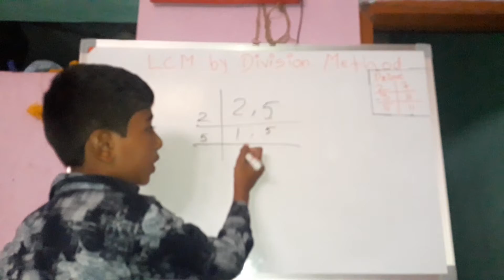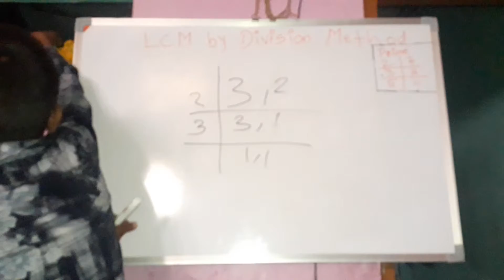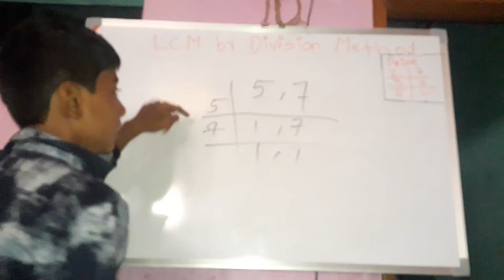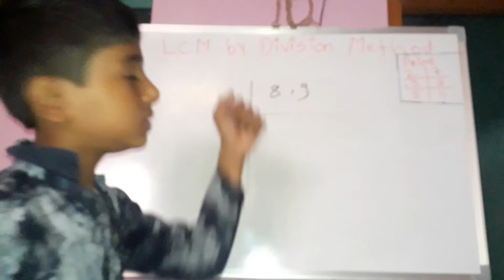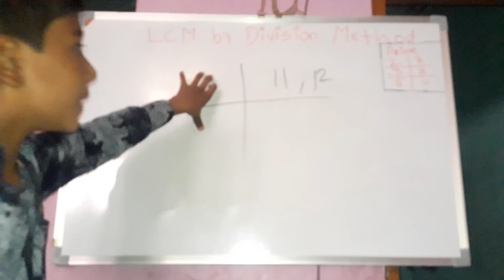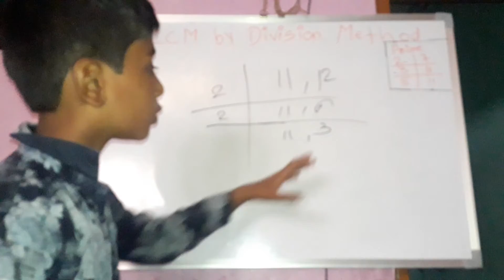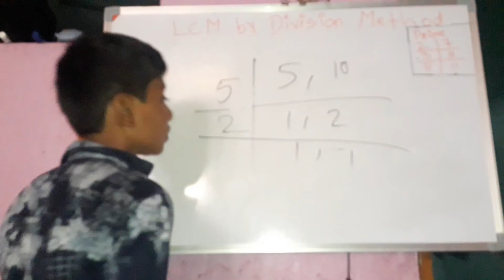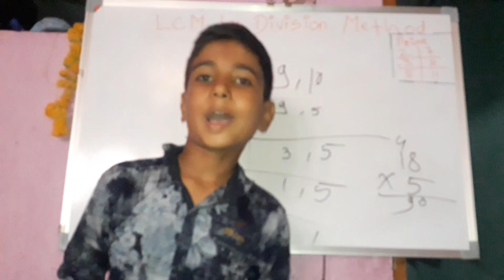LCM BY DIVISION METHOD/lcm by division METHOD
hello doston mein aaj me video mein ham dekhhenge lcm by devision method